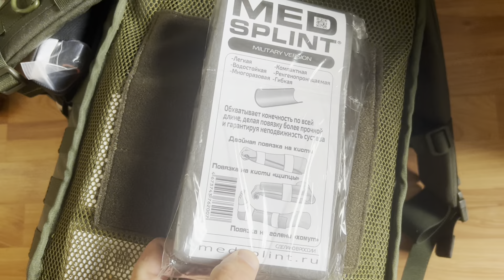Медицинский рюкзак для фронта.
Ещё один вариант медицинского рюкзака для фронта.

Или на карту тинькофф 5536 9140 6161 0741